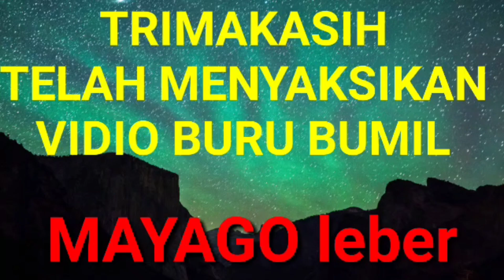H-3.BURU BUMIL.BUMIL KEHAMILAN 4@MAYAGOleber14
video berikut ini,H-3.buru bumil bumil kehamilan 4,buru bumil di pasar tradisional.menjelang hari raya galungan.ketemu bumil muda.seperti video berikut ini @MAYAGOleber14